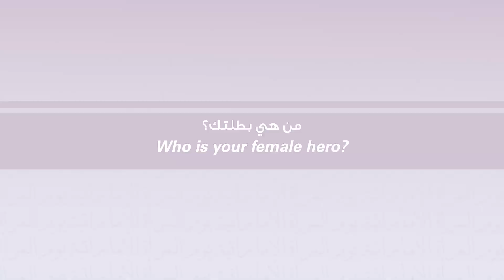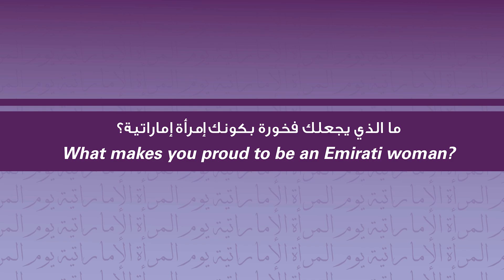Happy Emirati Women’s Day from Al Masaood Family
قصص ملهمة من الزميلات الإماراتيات في مجموعة المسعود: اكتشفوا قدواتهن، نصائحهن القيمة، والرحلات التي شكلت حياتهن. دعونا نحتفل بيوم المرأة الإماراتية ونواصل مسيرتنا نحو تحقيق التميز والإبداع.

Inspiring stories from our Emirati colleagues Al Masaood Group. Discover their role models, advice, and the journeys that have shaped them. Let’s celebrate Emirati Women’s Day and continue to work together to achieve excellence